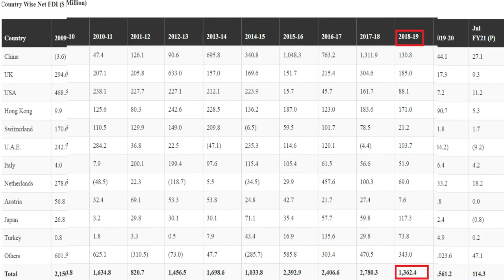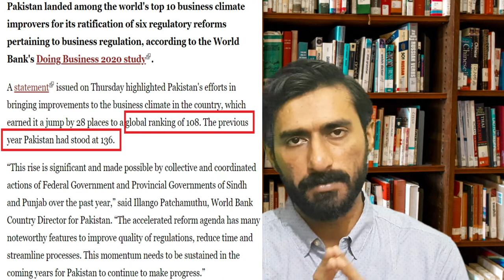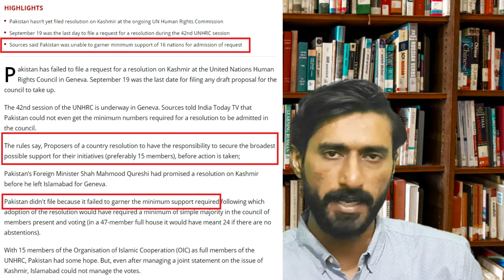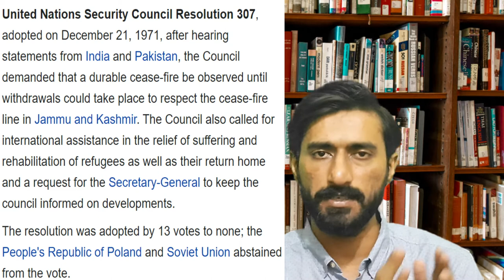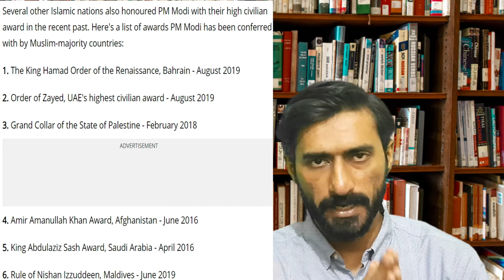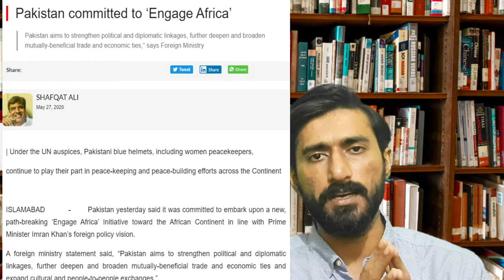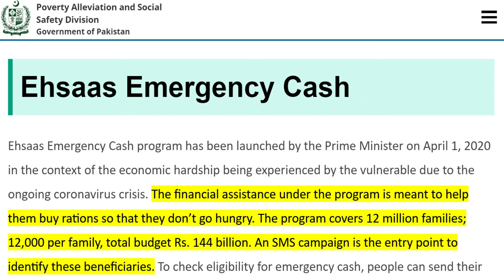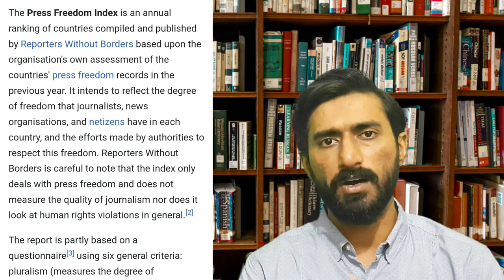2 years of PTI performance.Failure vs achievements(economy,foreign policy, education, miscellaneous)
Hi guys, in this latest video of factual perspective, 2 years ptiI will discuss the 2-year performance of the PTI government regarding the economy, education, foreign policy along with individual miscellaneous achievements. The failures and achievements of this government in these aspects are discussed in detail...So let's get into it.

Chapters:
00:00 Introduction
00:24 Economic situation
05:49 Education
08:17 Foreign Policy
20:46 Miscellaneous Activities
24:44 Your Opinion